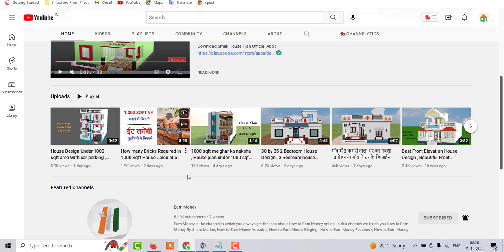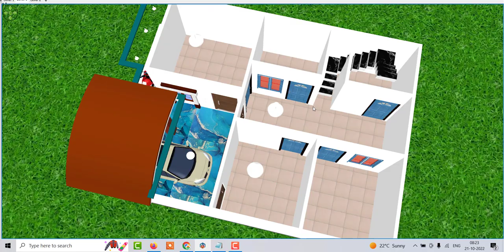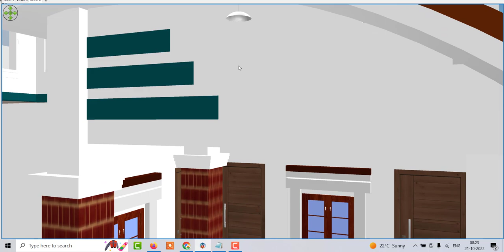Modern House Design